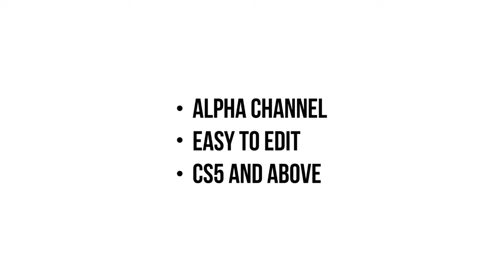مشاريع افتر افكت مجانية - تحميل قالب للوجو بشكل فلات مع عرض نبذة مختصرة من الفيديو 2018